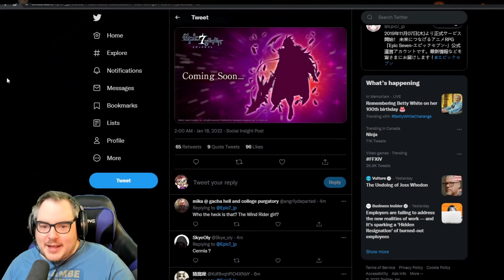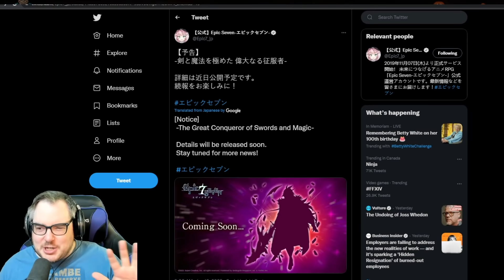ML CERMIA Is COMING! What Will She Do? EPIC SEVEN